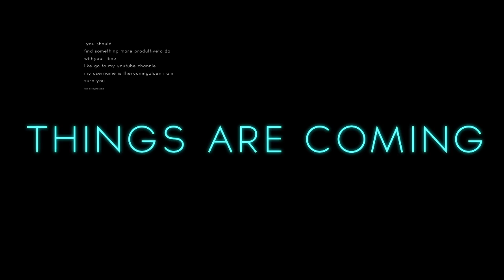New Things Are Coming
new demo reel coming